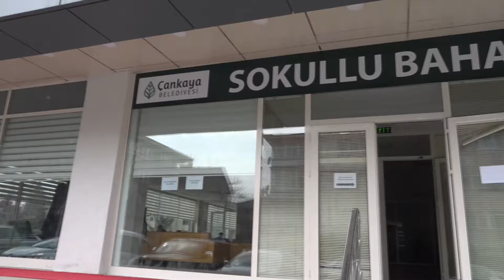Çankaya Belediyesi'nden Sağlıklı Yaşam İçin Fizyoterapi Hizmeti